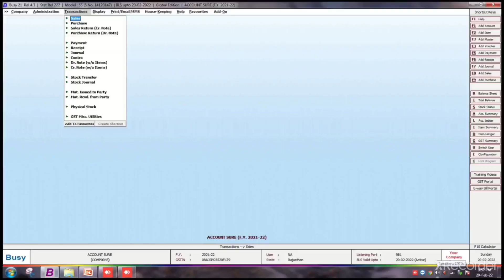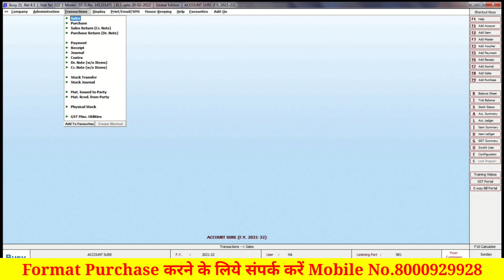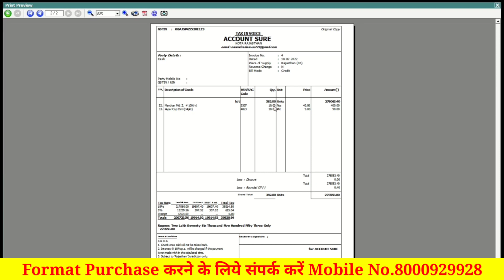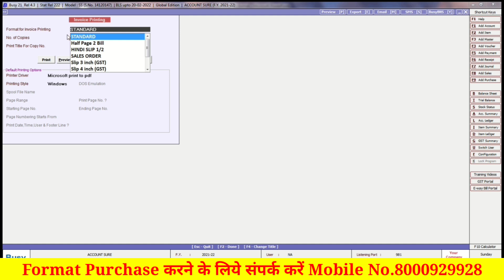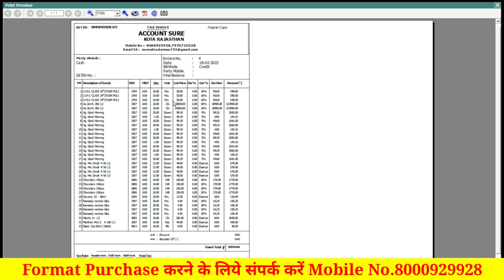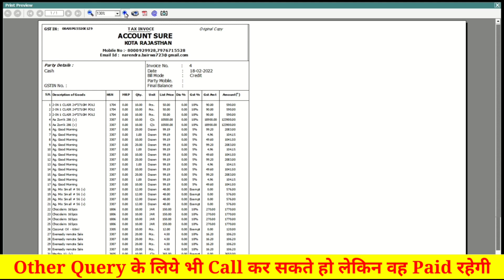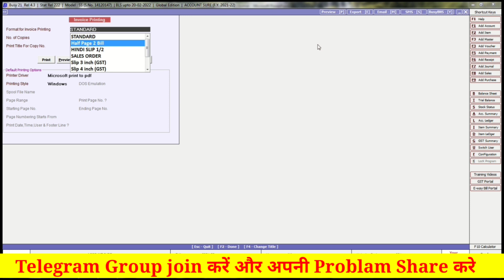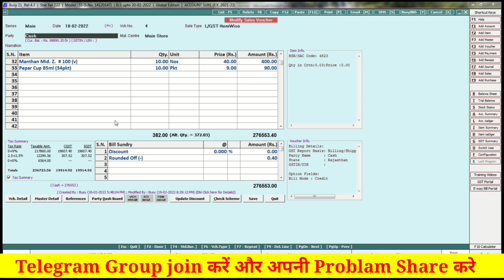How to Print two on A4 Size Paper in Busy Software|A4 Size 2Hlaf Page Printing Configuration In Busy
इस बिल Format से आप अपने Busy Software से A4 Half Page मे ज्यादा से ज्यादा आप 33 Item एक ही बिल मे प्रिंट कर सकते हो

Busy Bill Format यह Format Tally का Half Page जैसे आता है वेसे ही आयेगा जिसे आपके पेपर की बचत भी होगी

अगर आप यह बिल Format Purchase करना चाहते हो तो आप इस Number पर Call कर सकते हो 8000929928

और अगर आप अपने हिसाब से कोई भी बिल Format चाहिए तो वह भी बनवा सकते हो

अगर आपकी कोई भी Query है तो Telegram Group join कर सकते हो